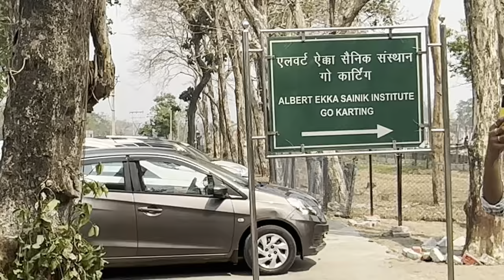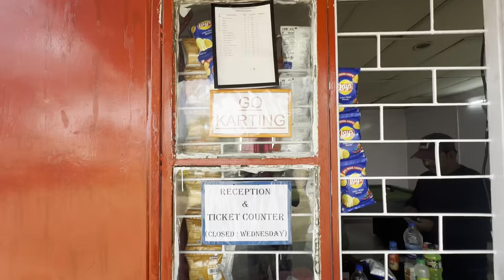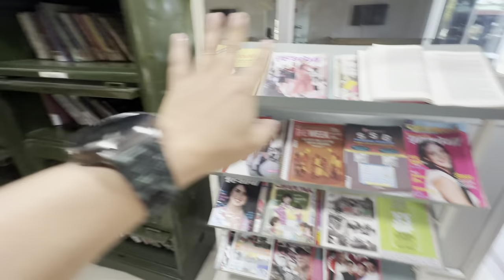Let’s GO Karting |📍Sukna Army Cant Siliguri India | GO-Kart Track | Raw Tamang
Hello, Guys Thank You So Much for being on my family in YouTube channel it really means a lot to me 🫶🏻
SUPPORT 🙏

VIDEO PUBLISH TIME :00PM
COPY RIGHT FREE MUSIC KE LIYE YAHA CLICK KARE

🎤 Content Description
🎤 Audio credit

In a search keyword

vlogs vlog vlogger vloggers life daily life vlog
Indian vlog Hindivlogs Indian vloggerQatar hindi vlogs Life of a daily vlogger Traveling vlogs Traveling hindi vlogs middle class boy vlogs life style vlog vlogging life new vlog
raw vlogs new vlogs  raw tamang new vlog